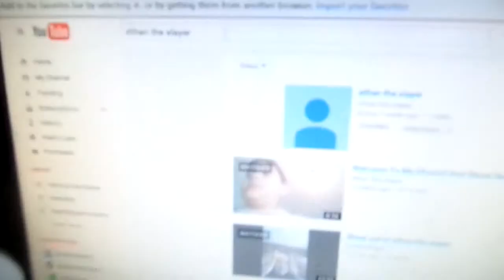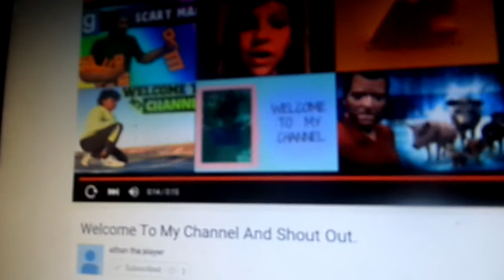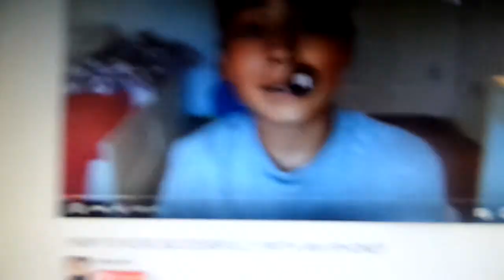Taco Cheese Sauce